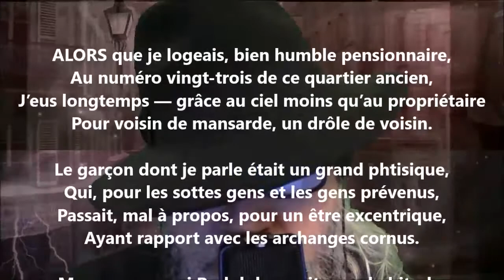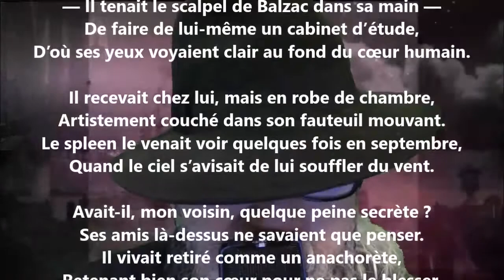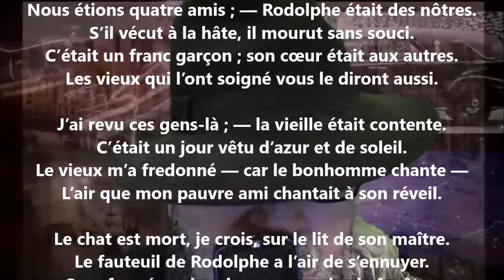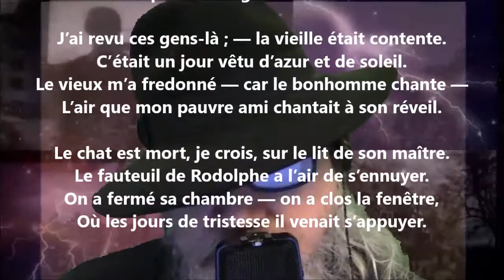Mon ami Rodolphe - Eudore Évanturel lu par Yvon Jean